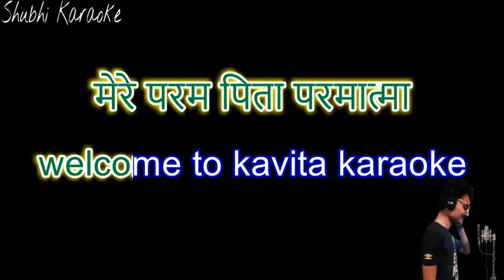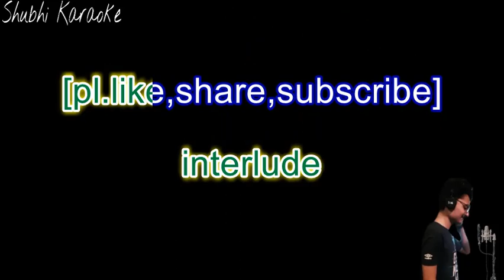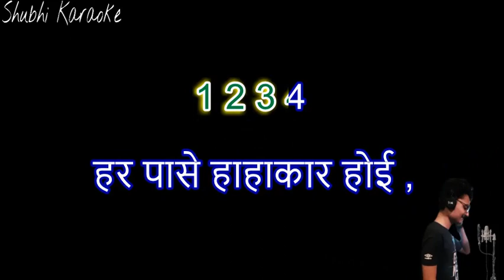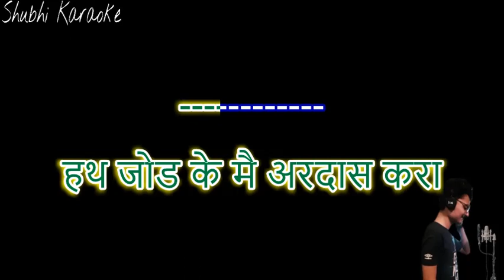CORONA ARDAAS SONG KARAOKE DEMO (FILMY DHUN)